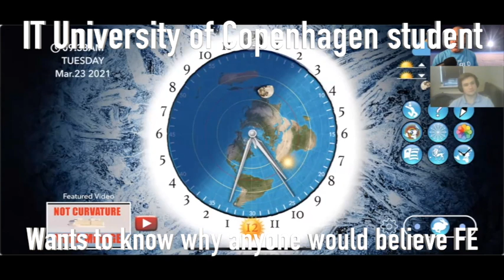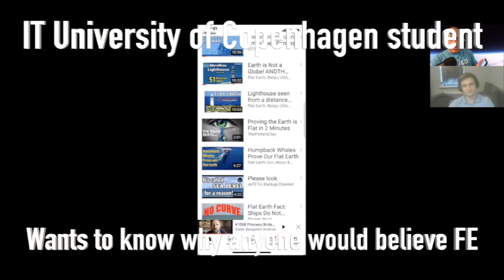IT University of Copenhagen student can't believe FLAT EARTH is a real thing.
Learn how to stake crypto like a bank CD and earn Bitcoin.

Just say no to being tracked. NEVER leave home without a Silent Pocket!

If anyone is looking for a high quality organic CBD products I have been using the CBD drops from HempWorx and I am impressed!  Try it, they offer a full money back guarantee for 60 days after you have had time to see how it works for you.  Just take care of yourself so you are able to care for others

We live in a world of lies pushed on us by the upper levels of the world controllers. It is easier to lie to someone than to convince them they have been lied to especially when they are unknowingly addicted to the fear. If the FOUNDATION of your world belief is that you are on a spinning water globe pear rocket flying through an infinite space vacuum, then you will not know WHO you are, WHERE you are and WHAT you truly are. You will be lost and feel insignificant not KNOWING that you are at the center of creation rather than on a speck of dust in an ever expanding universe.

With that belief you can  be convince of anything.  To wake up you MUST start with the foundation of your world and from there you can see beyond the imaginary curve.

The FLAT EARTH SUN, MOON & ZODIAC CLOCK app will answer all your questions while bypassing Google's algorithms of disinformation